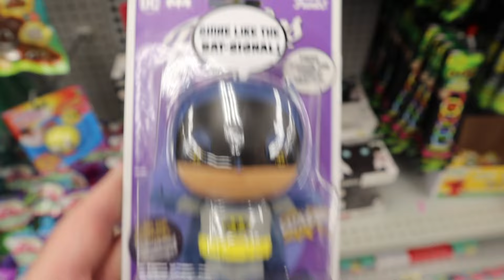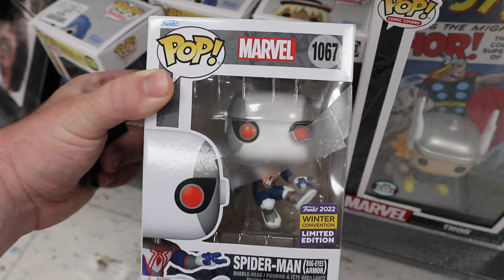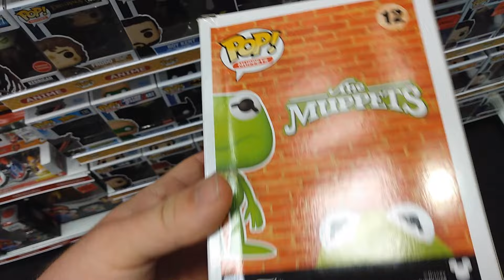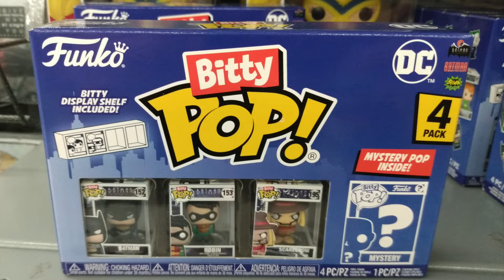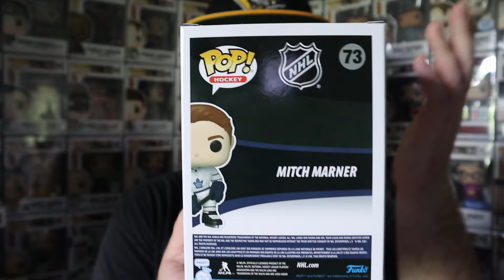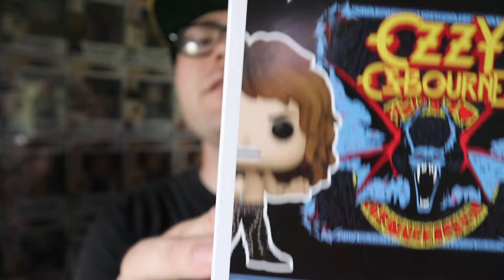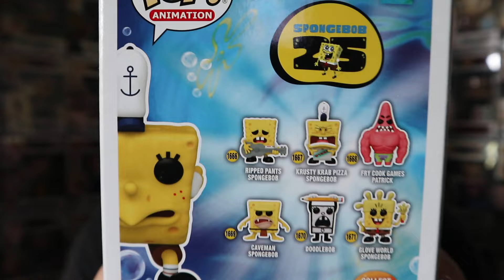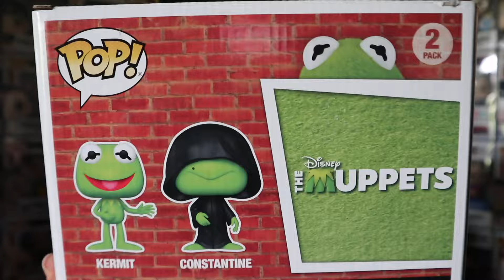Security Guard STOPPED ME From Funko Pop Hunting!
In Today's Video, DK Wrestler goes Funko Pop Hunting, but gets stopped by a security guard while doing it.